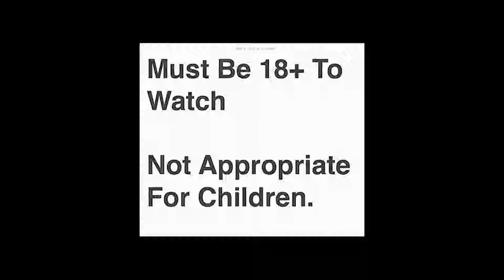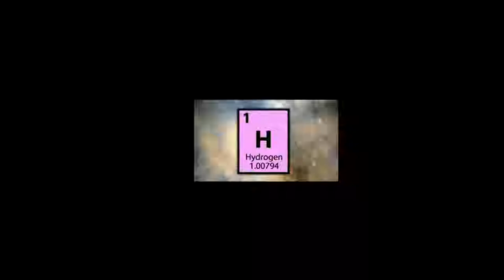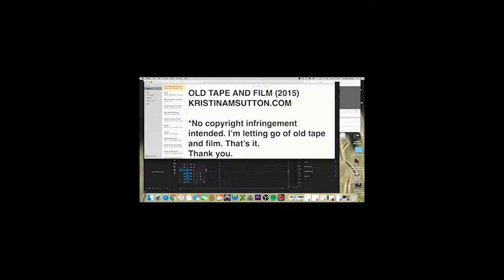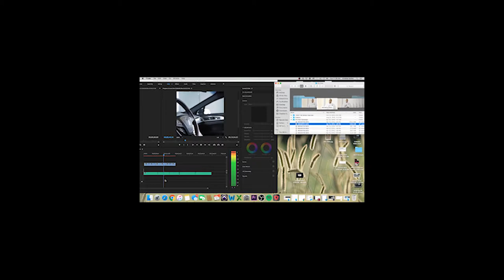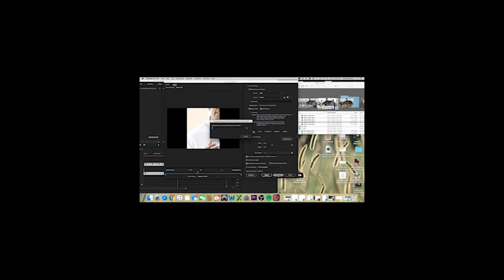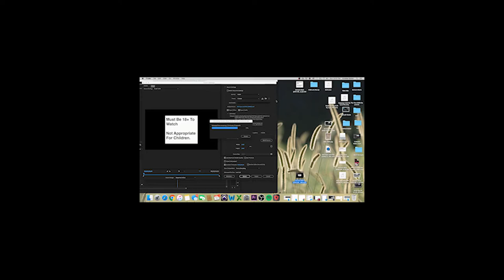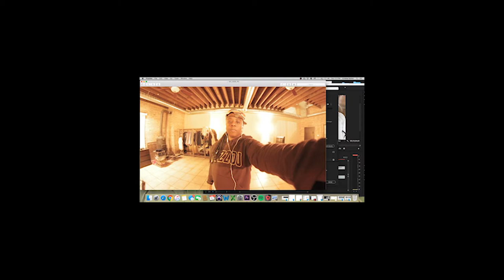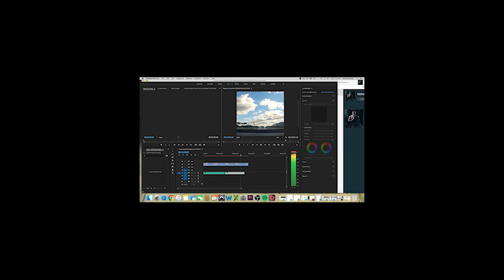Old Tape and Film (2017/2018ish)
Welcome to my past life Pt. 3 - 2017/2018.

It's a 3 part series:
2015
2016
2017/2018

This is the Behind The Scenes (BTS) video. It shows the edit.

I am solely letting go of old tape and film here.
That's it.

I advise you be 18+ to watch.

Conceptualized, written, edited and produced by Kristina M. Sutton
Initial vehicle edit by Will Ekpo.